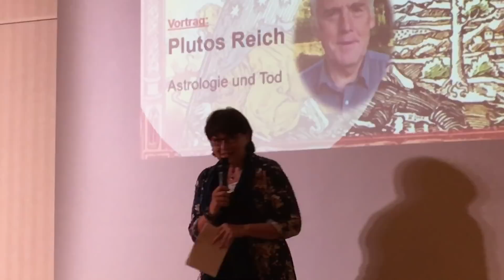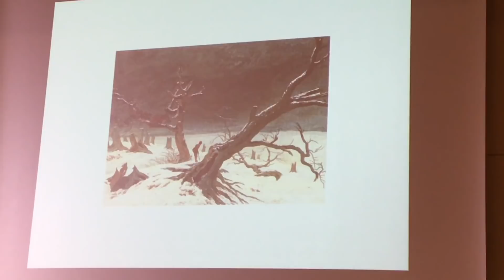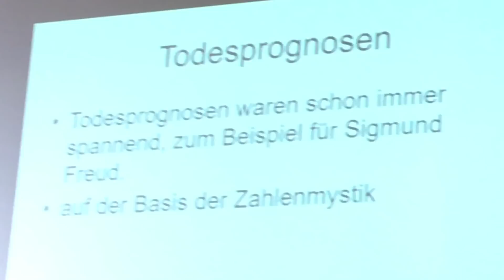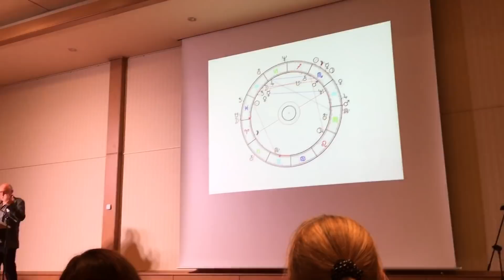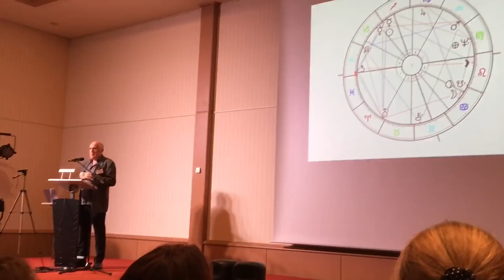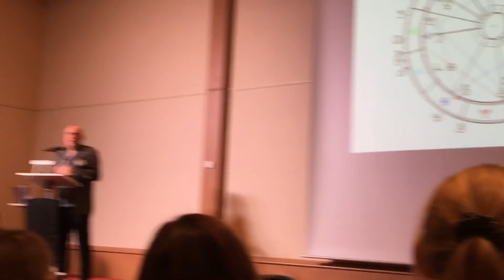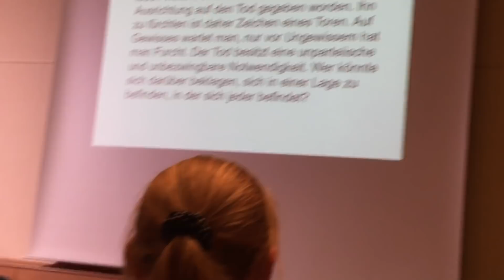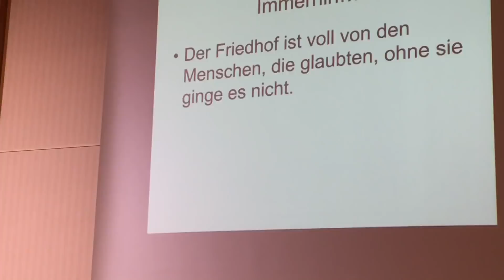Klemens Ludwig: Plutos Reich - Astrologie und Tod | Deutscher Astrologen-Verband Kongress 2018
Vortrag von Klemens Ludwig auf dem Kongress des Deutschen Astrologenverbands 2018